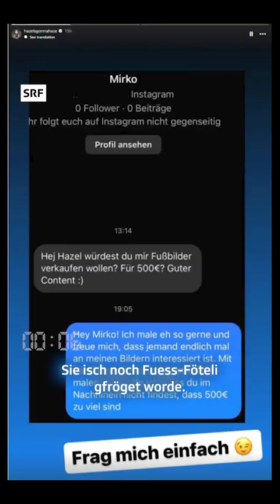fuessföteli vo de hazel brugger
jedefalls besser als die vo de mirka federer 🦶

❤️-Briefe und andere Post gerne an:

Fernsehstrasse 1-4
8052 Zürich